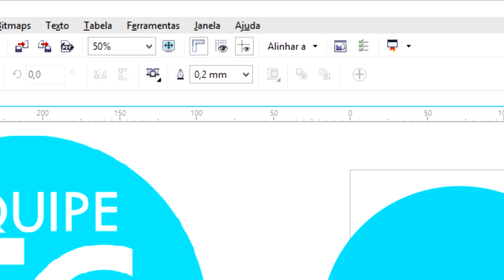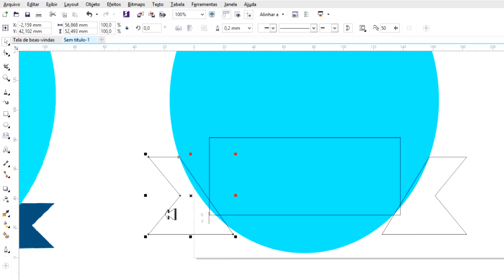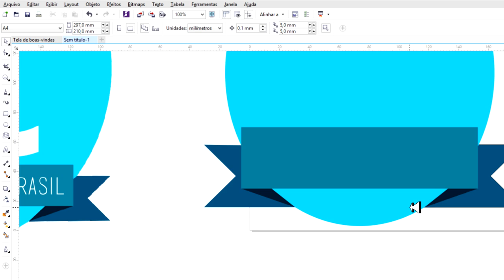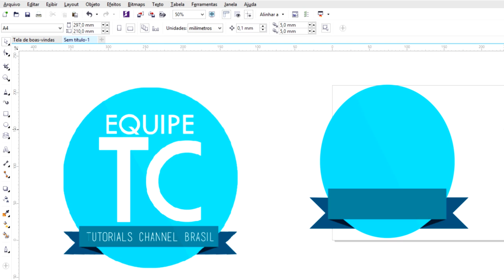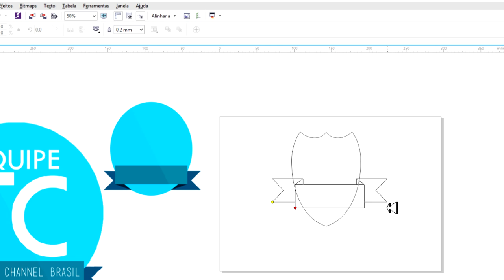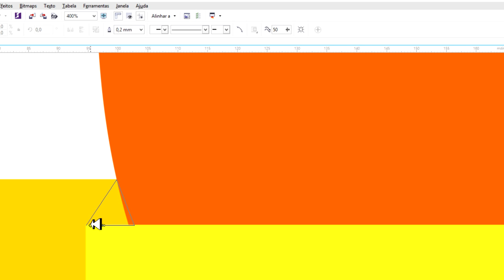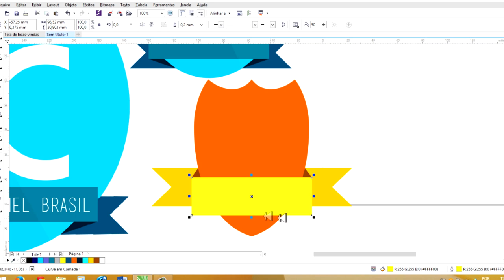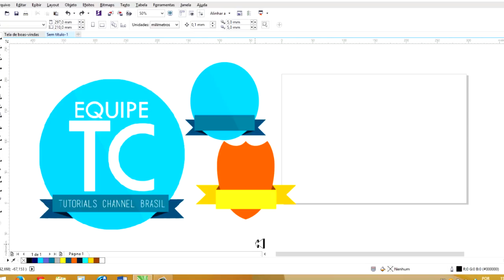CDR #8 - Como cirar uma fitinha